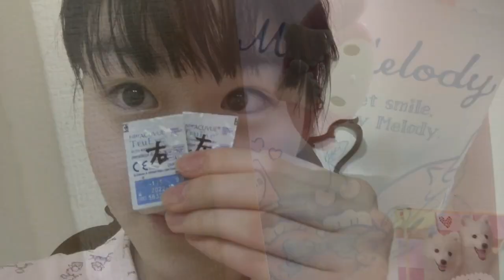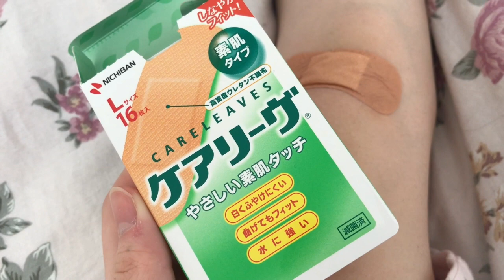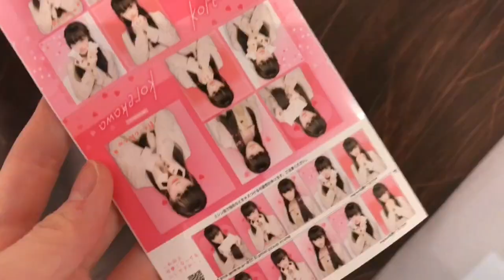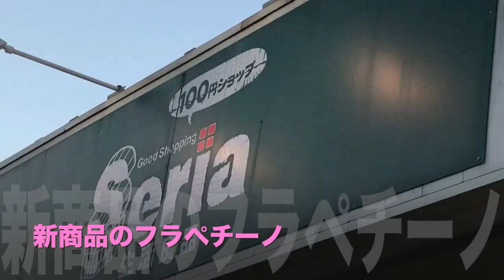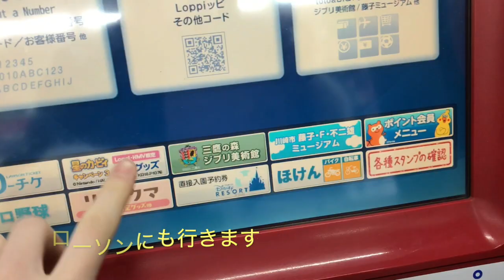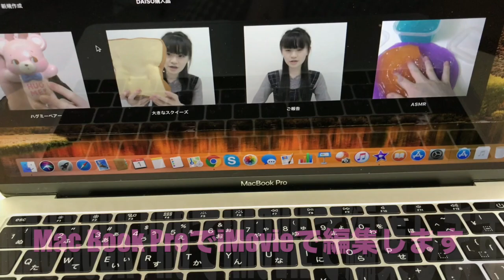【再アップ 1日密着】中3 春休み🌸はーちゃんの過ごし方 〜充実してる日〜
ミュージックが大き過ぎたので編集をしなおしました